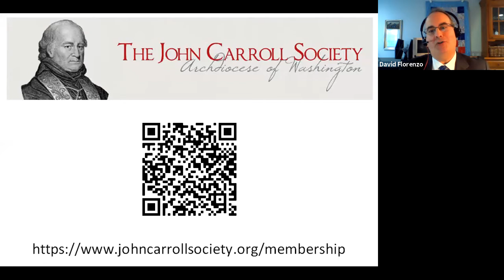January Lecture 2021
On January 10, 2021, Prof. John J. DeGioia, President of Georgetown University, presented the January Lecture, entitled "Higher Education in a Post-Pandemic World."

The recording includes:
+ Opening prayer by JCS Chaplain, Msgr. Peter J. Vaghi;
+ Welcome and introduction to the Society by JCS President, Jeffrey Paravano;
+ Discussion of the Society and invitation to membership by January Lecture Co-Chair, David Florenzo;
+ Speaker introduction by January Lecture Co-Chair, Kristine Dunne Maher;
+ Lecture by JCS Historian and Georgetown University President, John J. DeGioia;
+ Q&A Session moderated by JCS President, Jeffrey Paravano; and
+ Closing prayer by JCS Chaplain, Msgr. Peter J. Vaghi.

The lecture from President DeGioia begins around the 6:54 mark.